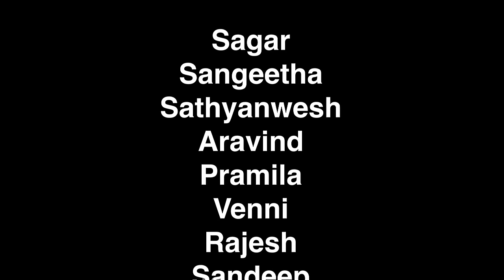ఇట్లు మీ ఆటో డ్రైవర్ 🛺 | Life of every auto driver ❤️|Episode-4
| Village Love Story | Wondering Minds
Cast :  Sangeetha, Sagar, Venni, Rajesh , Pramila Nanamma, sathyanwesh, Aravind, Pradeep
Camera: Sathyanwesh
Editing:  Sathyanwesh
producer : Sathyanwesh
Story & Director : Sathyanwesh